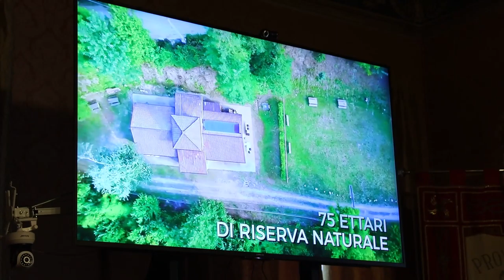La Provincia formerà 50 giovani ambasciatori della sostenibilità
Parte da Teramo un progetto per una nuova sostenibilità ambientale. 50 giovani saranno formati per apportare un cambiamento nei settori del turismo, dell'agricoltura e dei rifiuti nelle aree interne. Il progetto si svilupperà nella riserva naturale di Fiume Fiumetto nel Comune di Colledara. Capofila dell'iniziativa l'amministrazione provinciale insieme al WWF Teramo, all'istituto Abruzzese Aree Protette e alla Cooperativa Il Riscatto